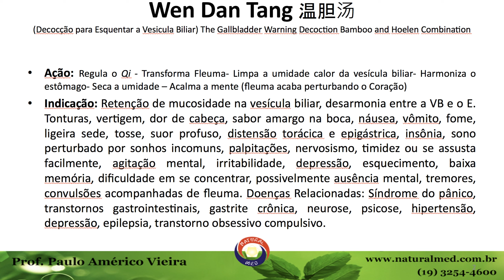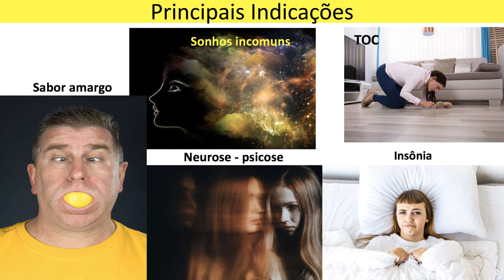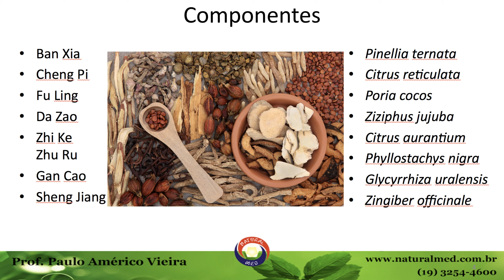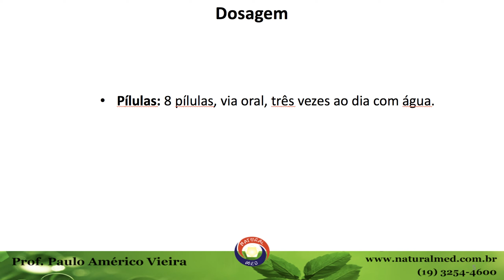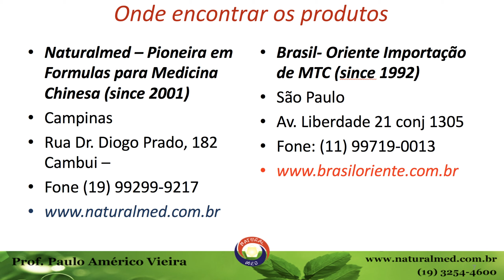Wen Dan Tang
Ação: Normaliza o Qi. Transforma fleuma. Harmoniza Vesícula biliar, Estômago. Expectorante e sedativo.
Indicação: Para pessoas com fleuma profuso e desarmonia entre fígado e estômago. Os sintomas são: catarro nas vias respiratórias em abundância, de cor branca e espumosa, provocado pela desarmonia entre fígado e o estômago. Náusea, vômitos, vertigens, palpitações, insônia, ansiedade, irritação e timidez, bronquites e enfisema pulmonar. Usado para tratamento de obesidade. Inflamação da vesícula biliar, traqueite crônica. Língua branca com saburra leve.